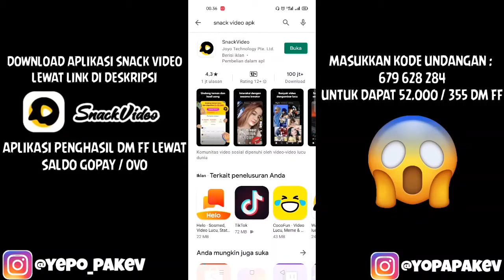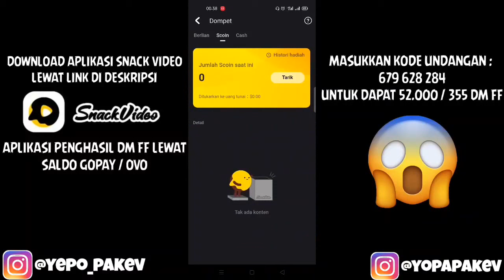TRIK SEKALI SPIN 1 TIKET DAPAT SKIN KAR98K THE EXECUTIONER - GARENA FREE FIRE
HALLO GUYS KALI GUA AKAN MENGUPLOAD TRIK SPIN WEAPON ROYALE TERBARU 2021 DI GAME FREE FIRE TENTUNYA JIKA INGIN TAHU CARANYA ITU APA GAMPANG TONTON SAMPAI HABIS VIDEONYA